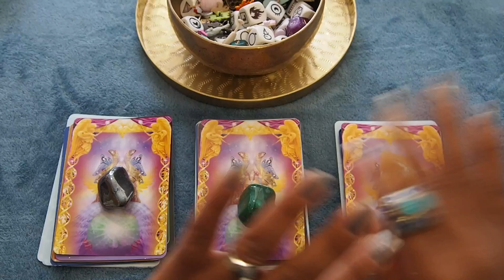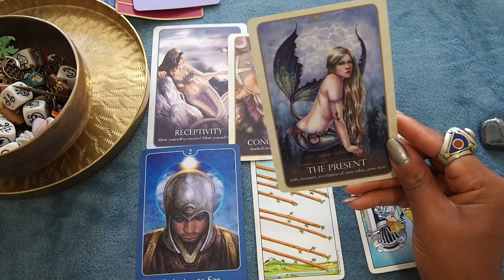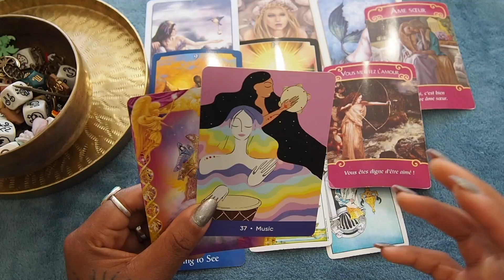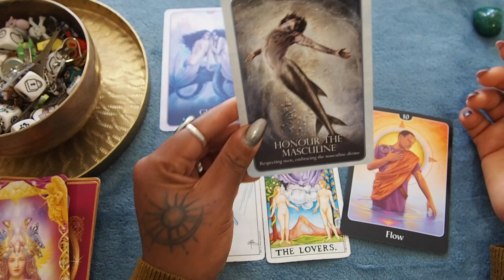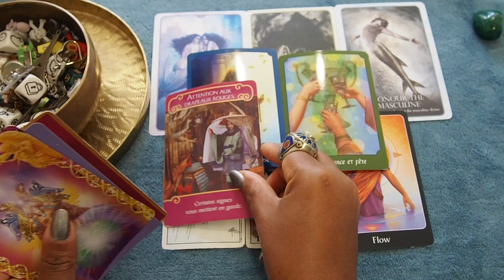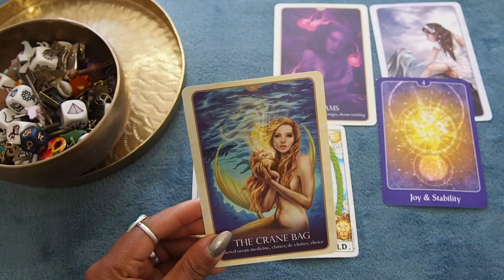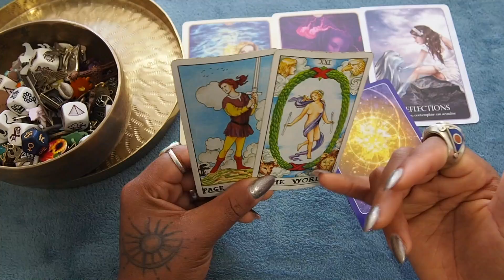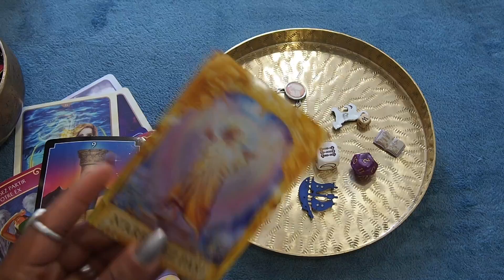QUOI DE NEUF- DU 16 - 22 MARS 2020 TIRAGE HEBDOMADAIRE. + CHARMS inclus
Coucou les Anges Terrestres 🙏 cette semaine nous allons déterminer quel sont les énergies générales de la semaine pour vous 🌻 qUELLE bénédiction pour vous.

⭐️ CHOISISSEZ VOTRE TAS ⭐️
→ TAS 1: 1:44
→ TAS 2: 11:43
→ TAS 3: 23:11